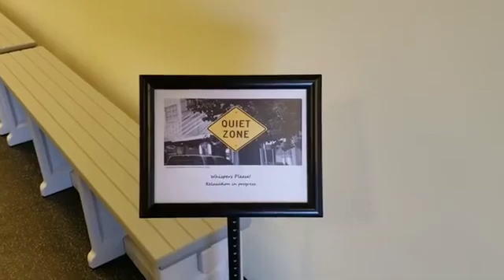Last minute gift ideas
In a pinch for a unique last minute gift, stocking stuffer or secret Santa? Revitalize has you covered...